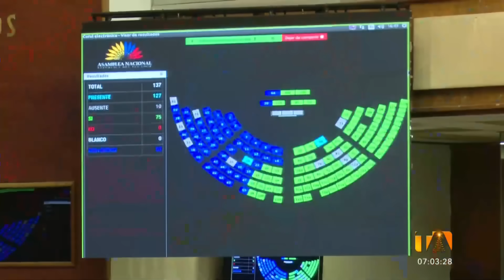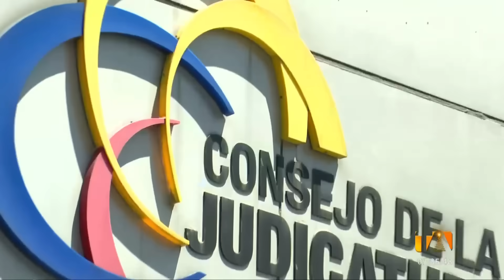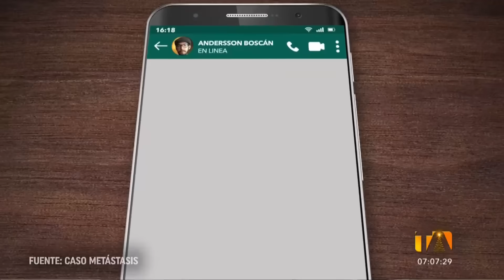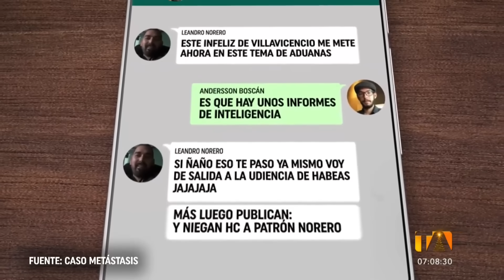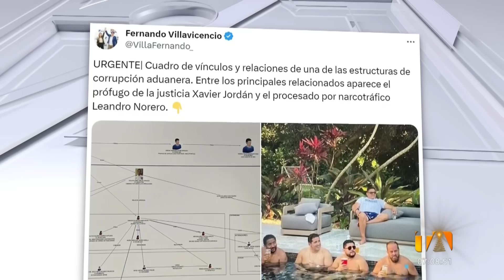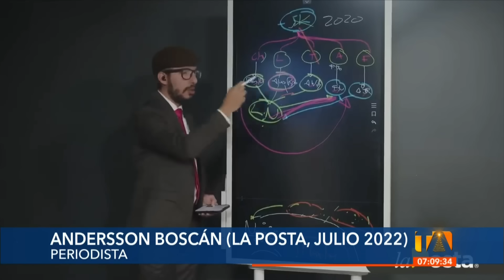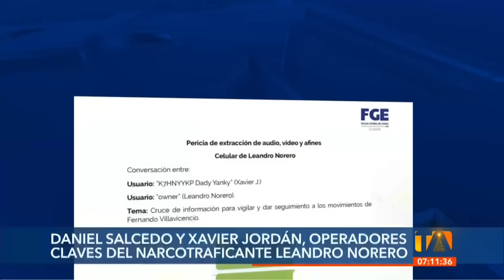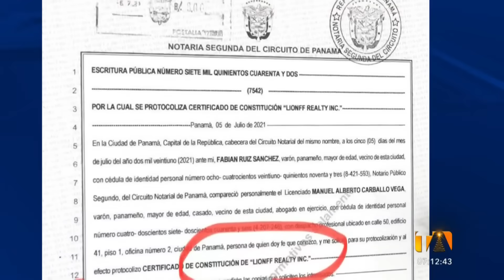Noticiero de Ecuador (Emisión Matinal 19/12/23)